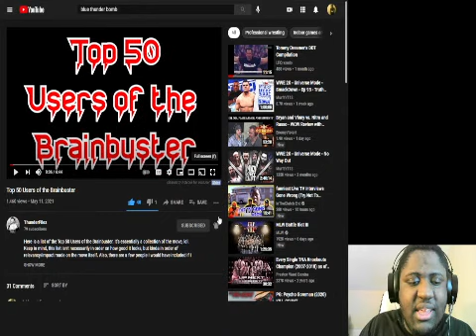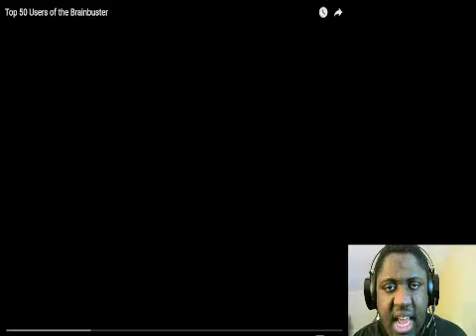Top 50 Users Of The Brainbuster Reaction